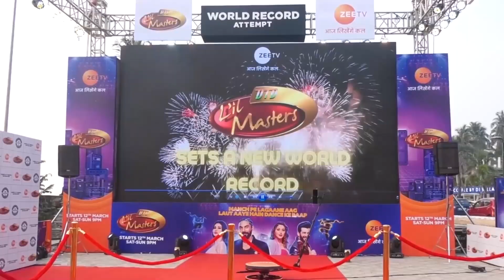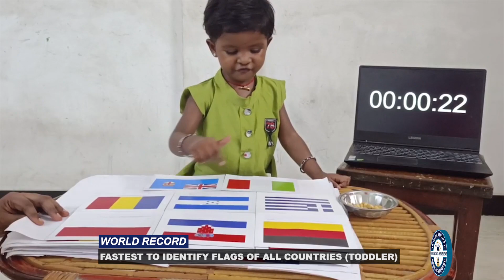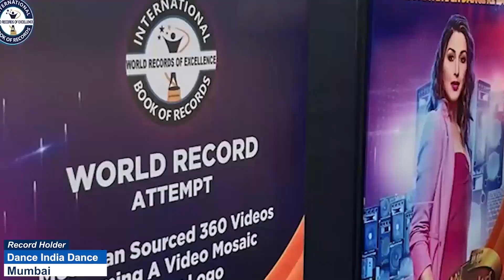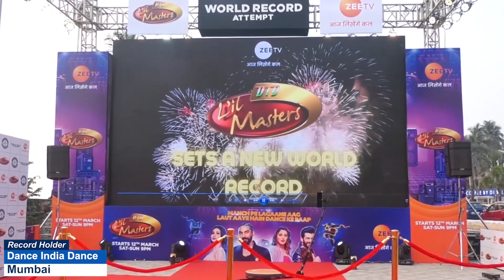FASTEST TO IDENTIFY FLAGS OF ALL COUNTRIES TODDLER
The World Record of “FASTEST TO IDENTIFY FLAGS OF ALL COUNTRIES (TODDLER)” is achieved by YAAZHINI V. M. on 10th June 2022 from Coimbatore (Tamil Nadu) India. 2 years 10 months 27 days old Yaazhini V. M. identified flags of all countries in 3 minutes 7 seconds and has set a new world record for International Book of Records.